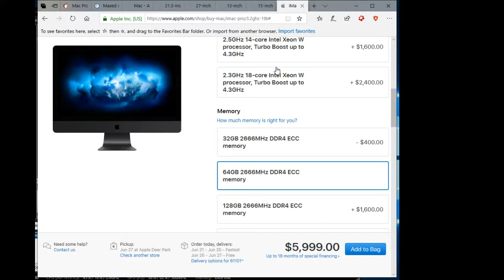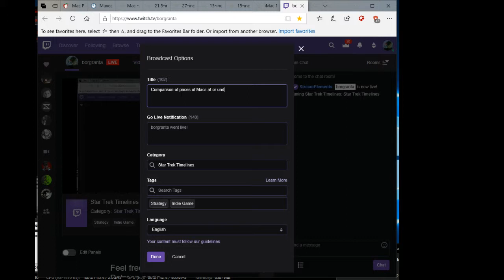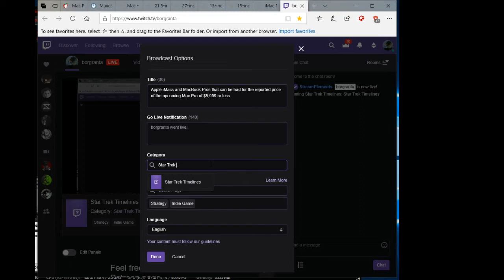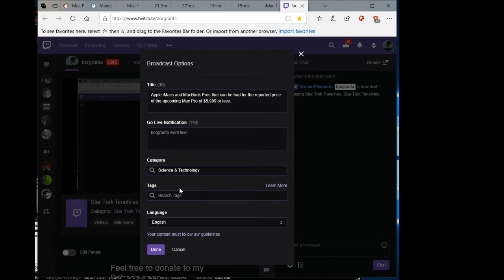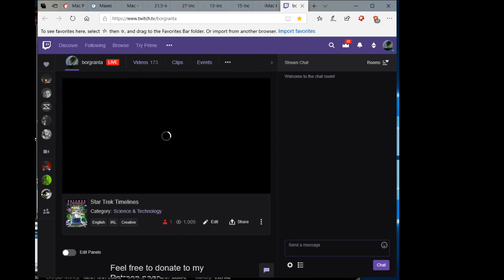How other Apple Macs compare for the price when compared to the upcoming Mac Pro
How other Apple Macs compare for the price when compared to the upcoming Mac Pro in terms of value for price